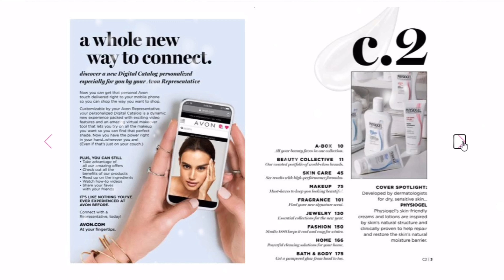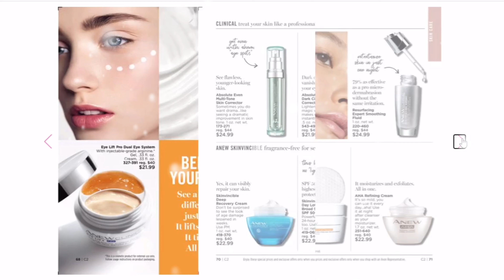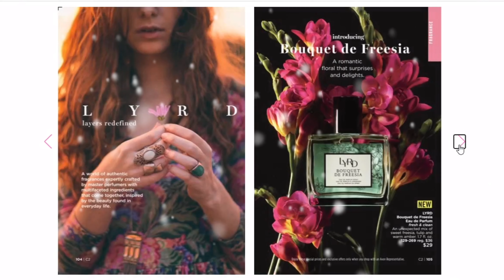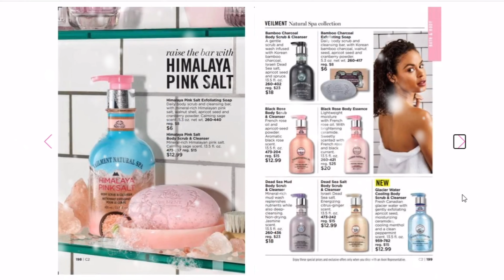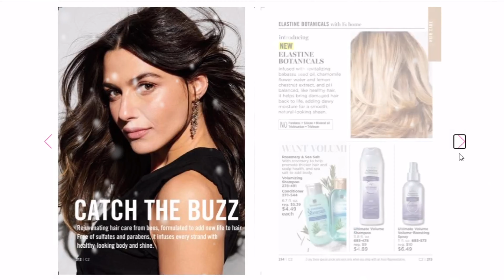CAMPAIGN 02 PHYSIOGEL BREAKTHROUGH SKINCARE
THIS CAMPAIGN STARTS ON DEC 23TH AND ENDS ON JAN 5TH

Ticktock:- @azrabeautyhub